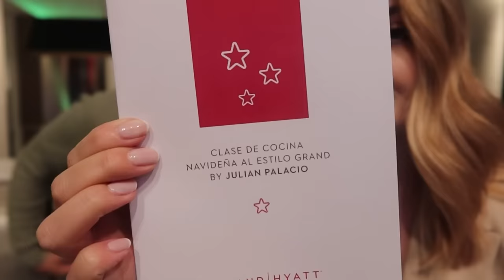El día más triste de todos… Celebrando mi cumpleaños - VlogNas 🙏🏻